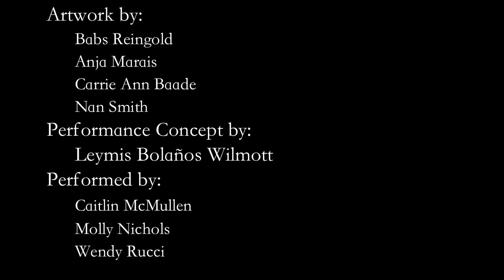Fuzión Dance Artists at Art Center of Sarasota: For the Love of Art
Dance Now Series: Art Center of Sarasota - Fuzión Dance Artists will be in residency at the Art Center of Sarasota, presenting improvisational dance vignettes inspired by four exhibitions. This is part of a dance and visual art initiative that both organizations have co-designed to facilitate more interaction between dancers and visual artists.

Childs Play from Mindy Solomon - Thursday February 28, 6pm
Sculptures of Woodrow Nash/ Installations by Jackie Peters Cully - Thursday May 30, 6pm